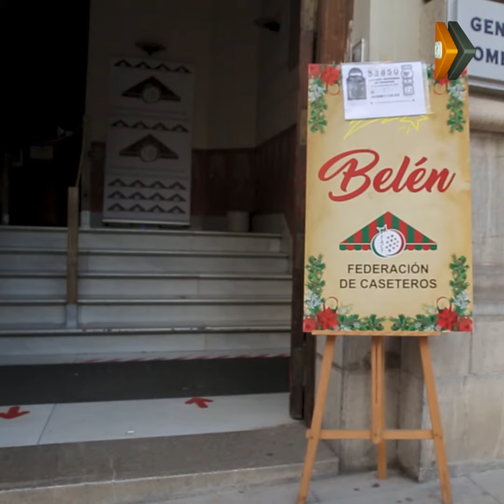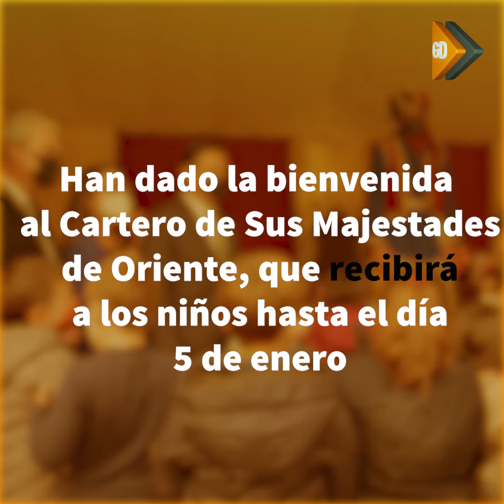Presentación de las actividades navideñas en la capital granadina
El alcalde de Granada, Luis Salvador, junto con la edil de Participación Ciudadana, Eva Martín, ha visitado en la mañana de este jueves los belenes inscritos en la edición 2020 del tradicional certamen municipal, una visita en la que el regidor granadino ha aprovechado para agradecer a los participantes “la gran calidad artística y el esfuerzo realizado en un año tan difícil, para que Granada luzca esta imagen tradicional”. Además, han recibido en el Paseo del Salón al Cartero de Sus Majestades de Oriente que, desde este jueves, y hasta el próximo día 5 de enero, recibirá a todos los niños de la ciudad que quieran hacer llegar sus cartas “llenas de ilusión y deseos” a los Reyes de Oriente.